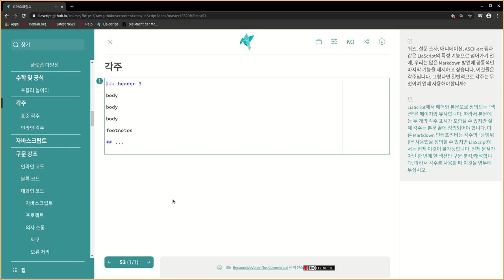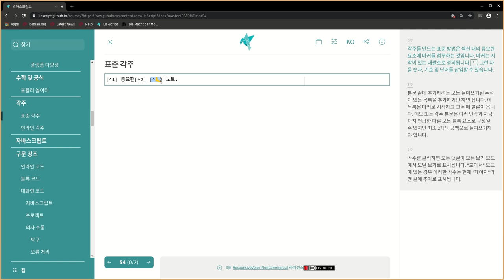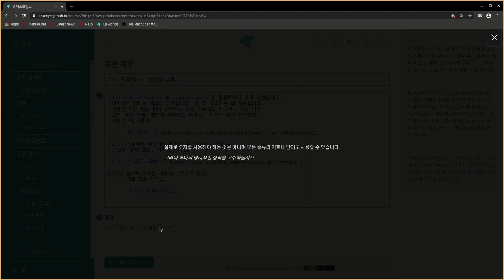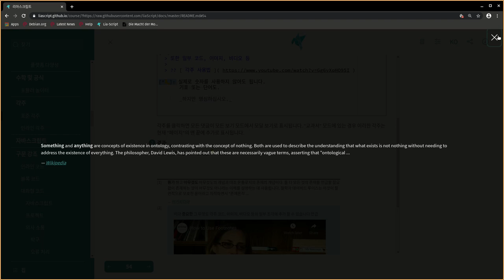LiaScript0.10: Footnotes (korean) #6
A complete overview on how to define footnotes and when to use them in LiaScript/Markdown.